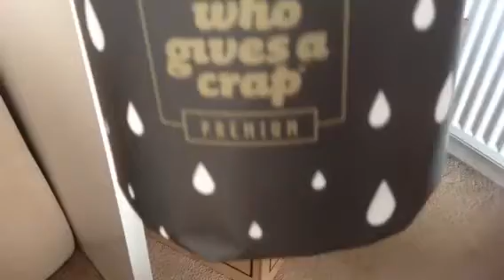Who gives a crap.... Loo roll